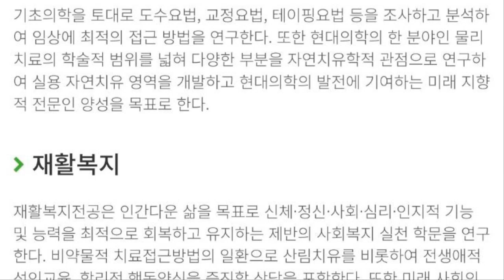동방문화대학원대학교 자연치유 재활복지학과 2025년도 신입생 모집